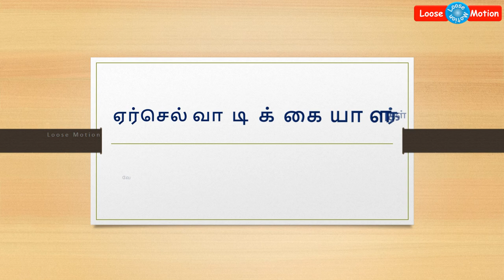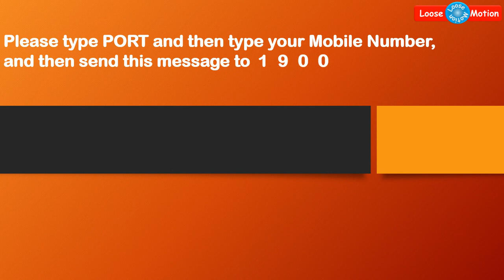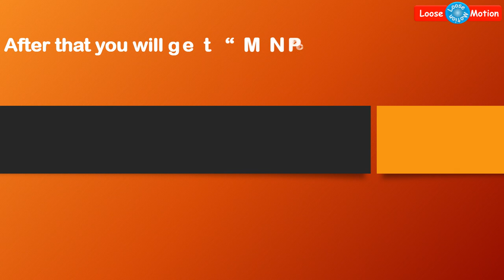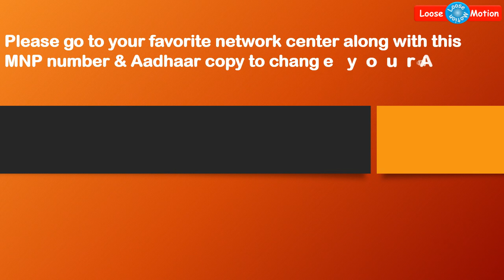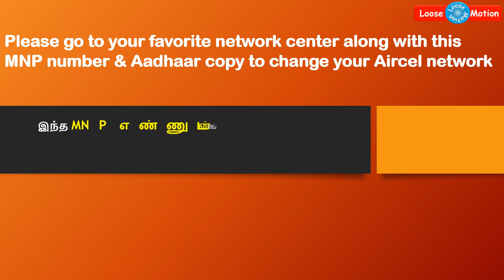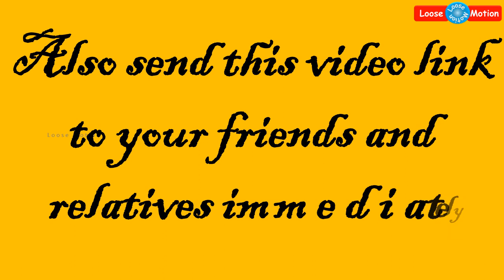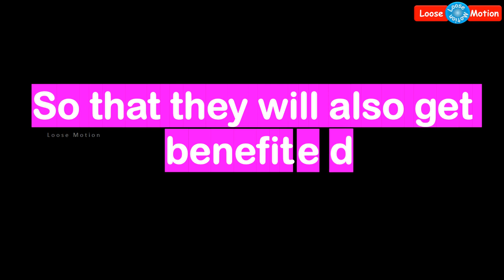How to change Aircel network? | ஏர்செல் வாடிக்கையாளர்கள் வேறு நெட்வொர்க்கிற்கு எப்படி மாறுவது?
Please watch this video which is "How to change Aircel Mobile Network". Today Aircel has stopped their services across india without prior notice. Due to this, all Aircel customers are affected. Don't worry you can watch this video and follow the proceedure to change your network. Please cascade this information to your friends and relatives immediately because they are not aware of this sudden notice.